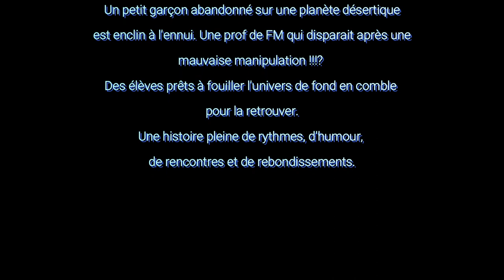On a volé la prof de FM 😱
FM : Formation Musicale. Ce projet du Conservatoire Toulon Provence Méditerranée réunit musiciens, danseurs comédiens et chanteurs autour d’un conte musical.
Prix défi FFEA 2022.